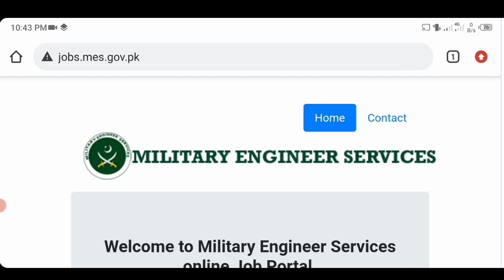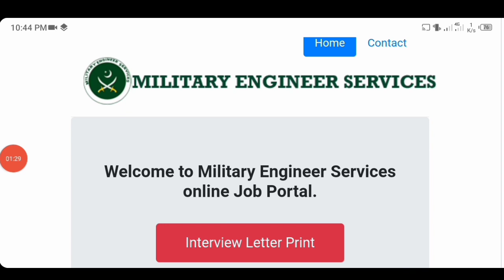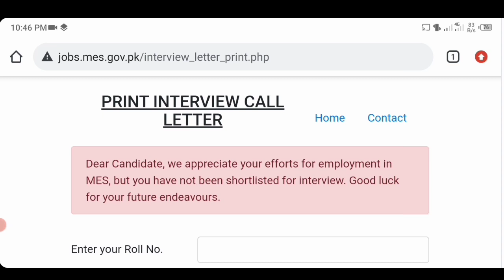MES Result 2022 | Military Engineering Services MES Interview Call Letter 2022 | MES Result Update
MES Result 2022 | Military Engineering Services MES Interview Call Letter 2022 | MES Result Update 2022. Military Engineering Services MES Screening Test Result announced 2022. How to Check MES Result 2022. Military Engineering Services MES Interview Call Letter. Download MES Interview Call Letter 2022.

ABOUT VIDEO:

MES Screening Test Result 2022. In this video we talk about How to Check MES Screening Test result 2022. Download Military Engineering Services MES Interview Call Letter 2022.

MES Screening Test 2022
Download MES Call Letter
MES 2022 Result
mes result 2022 sub engineer
mes written test result 2022